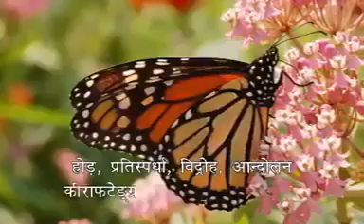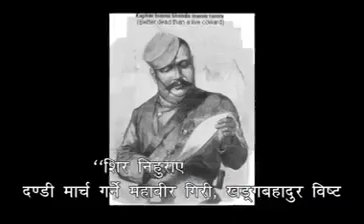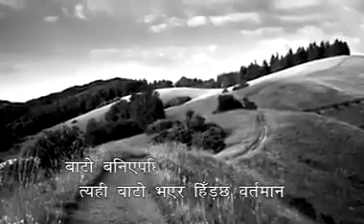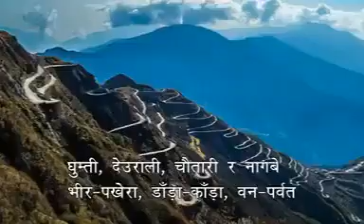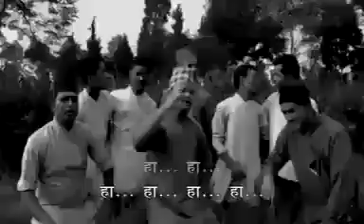हरेक नेपालीले एक पटक सुन्नुपर्ने कथा ( Every Nepalese Must see this story once )